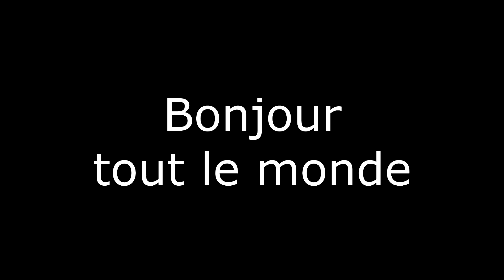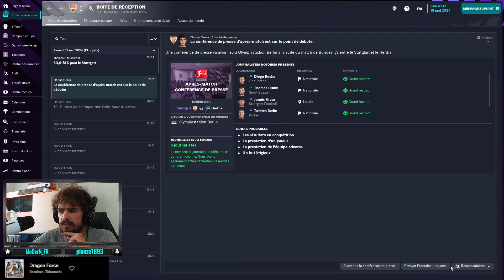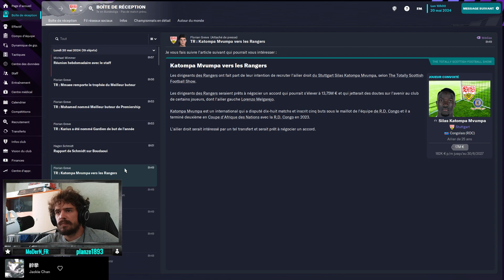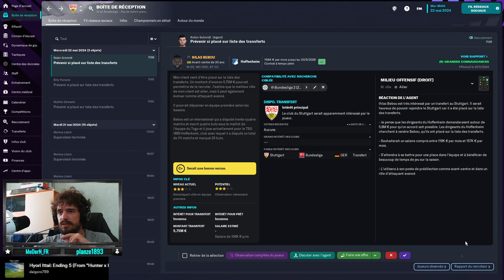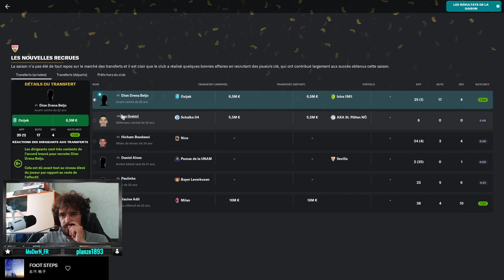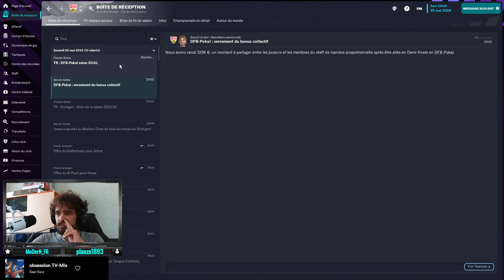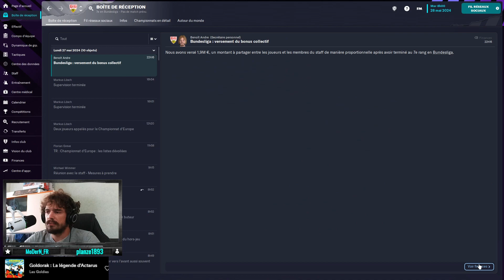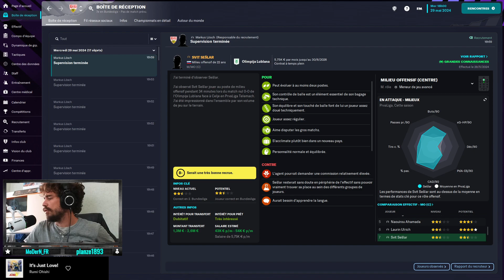Dernier match Saison 2 #37 | Du chômage à la gloire | Football Manager 2023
Bonjour tout le monde, voici l'épisode 37 de Football Manager 2023 sur la série du Chômage à la gloire, j'espère que vous allez la liker, la commenter et la partager, si vous voulez vous pouvez vous abonner.